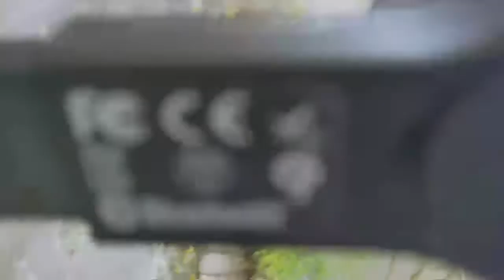MELATIH ANJING CORGI AGAR TIDAK MENGIGIT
Hello sahabat  dog lover  dimana pun anda berada di seluruh dunia
cara membuat anjing Corgi supaya tidak mengigit

karena anjing jenis Corgi ini sebenarnya tidak mengigit ,karena pemilik nya memberikan pola dan kebiasaan yang kurang bagus , seperti di manjakan
dan memberikan pola asuh salah ,
saya sarankan jangan memberikan pola dan kebiasaan yang berlebihan ,nantinya anjing anda akan susah dikendalikan ,dan menjadi penakut
untuk memndukung chennel ini bisa berkembang dan mungkin bermanfaat

selamat menonton
terimakasih

salam Dog lover,s